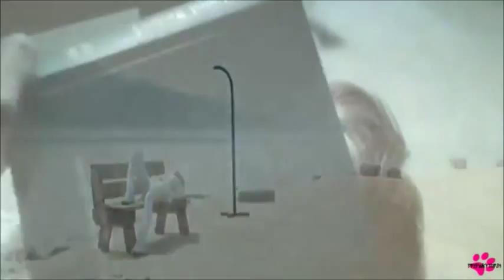One Last Night Fanfic Trailer (Shinee-2min)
This is a fanfic trailer.

Credit to the original of video. I only own the parts.

Summary: SHINee was celebrating their fifth year anniversary as a band at a Japanese restaurant however the fish Minho received was not the edible part of the Fugu he ordered.
Later at the hospital he was delivered with the news that he only had 24 hours left